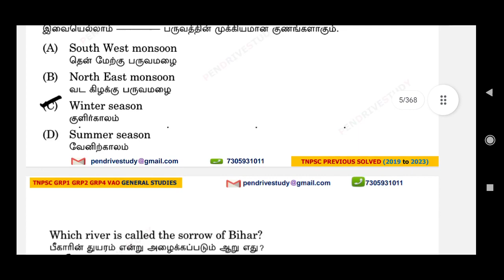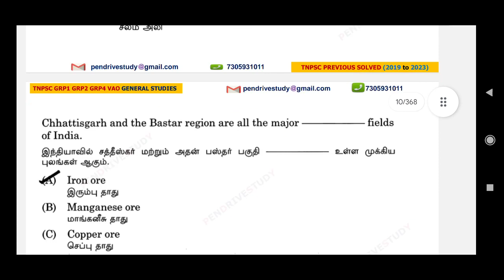tnpsc previous year questions